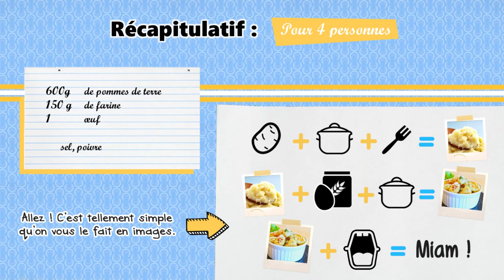Gnocchis ultra simples - Instant Cuisine